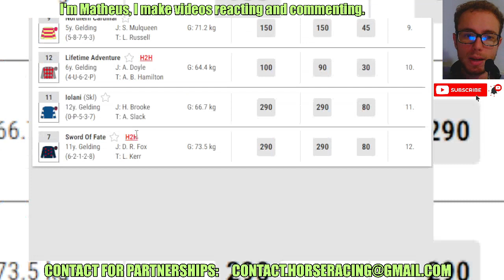Cancan wins at AYR Mar, 08 2024 Horse Racing RESULTS Bet